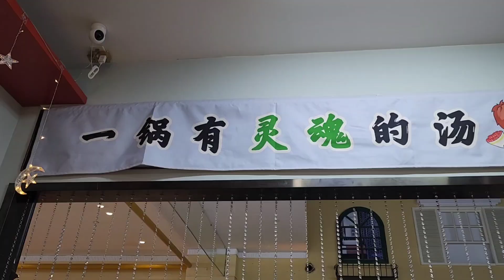새로운 맛의 발견: 하얼빈의 색다른 새우훠궈집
하얼빈에서 찾은 특별한 새우훠궈집을 며느리가 소개해 가족이 가서 먹었습니다. 신선한 재료와 독창적인 메뉴로 가족과 함께 즐거운 저녁을 먹게 돠었습니다. 맛있게 먹었기에 공유합니다. @Creatortyli